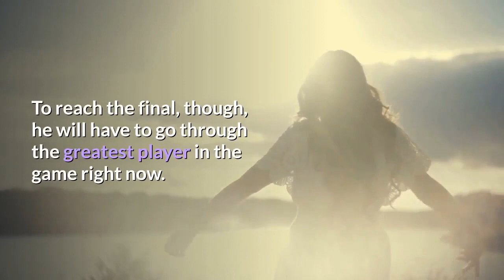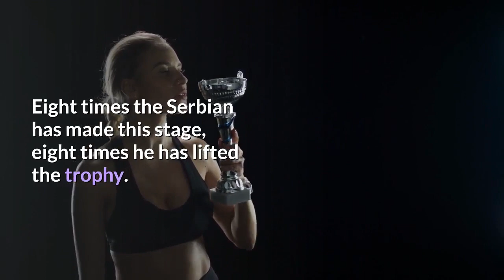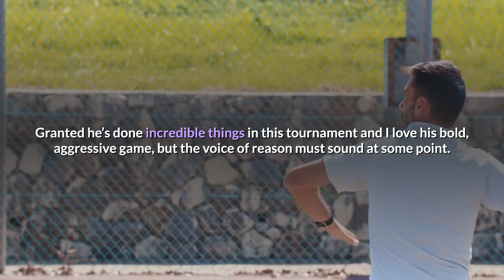Australian Open Semifinal Predictions Djokovic vs Karatsev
The first of the two men’s semifinal matches at the Australian Open features one of the greatest underdog runs we’ve ever seen. Aslan Karatsev has made his way to the semifinal against all odds. He’s looked impressive doing that. To reach the final, though, he will have to go through the greatest player in the game right now. Can he do it? Our staff offer their thoughts. Predicting this match are myself (Yesh Ginsburg), Fraser Learmonth, Ryan Schick, Jim Smith, and Harsh Bhoot. We are also predicting the rest of the semifinal matches in Melbourne, including Serena Williams vs Naomi Osaka and Karolina Muchova vs Jennifer Brady. Loading... Novak Djokovic vs Aslan KaratsevYesh:Karatsev has been incredible this tournament, never letting nerves or the moment get to him. His aggressive game and strong serve have made tennis history for him. Unfortunately, that’s not enough. Djokovic’s defensive game is fully on point and he’s hitting the ball so cleanly. Karatsev’s weapons aren’t enough to trouble the Serbian, who wins easily. Prediction: Djokovic in 3Fraser:The tennis world is understandably high on Aslan Karatsev at the moment. The qualifier is the first man to make a Grand Slam semifinal on debut in the Open Era. He has taken down Diego Schwartzman, Felix Auger-Aliassime, and Grigor Dimitrov along the way. However, he must now do what no one in tennis history has done: beat Novak Djokovic in a semifinal at the Australian Open. Eight times the Serbian has made this stage, eight times he has lifted the trophy. I know Karatsev has played spectacular tennis this week, but the dream run ends here. Djokovic won comfortably against Milos Raonic despite being off his game. He then did the same thing against Alexander Zverev in the quarterfinals. He last lost a match in the Australian Open in 2018. The gulf in class and experience here is beyond belief. Djokovic is trying to win his 18th Grand Slam whilst Karatsev has played just 18 sets of Grand Slam tennis. The Russian has never even made a main draw in a Grand Slam before this. Granted he’s done incredible things in this tournament and I love his bold, aggressive game, but the voice of reason must sound at some point. I think Karatsev loses this and loses it badly. All those winners he ripped off in the last three rounds will be balls he has to play again against the best returner and mover in men’s tennis. Karatsev has faced some decent returners so far this tournament, but none of the ilk of Djokovic. I want to believe this will be close and an entertaining match, but I don’t. Unless Djokovic aggrevates his injury or is otherwise put off by some physical issue then this match will be short and sweet for the King of Australia. Prediction: Djokovic in 3Ryan:Karatsev has absolutely earned his way here, but he faces a far tougher test than he has had all tournament. Djokovic has struggled with his injury and has not looked his best on court but made his way through a challenging draw.